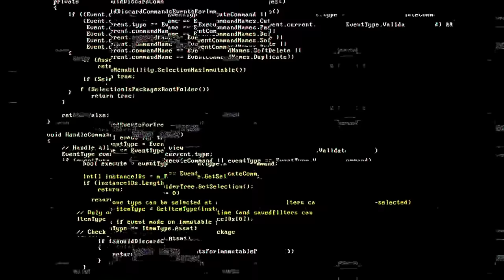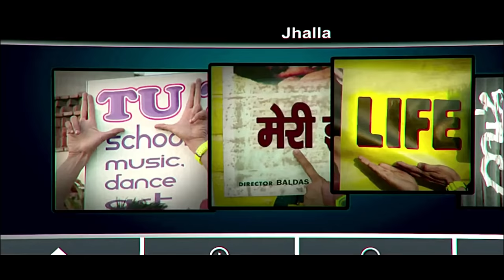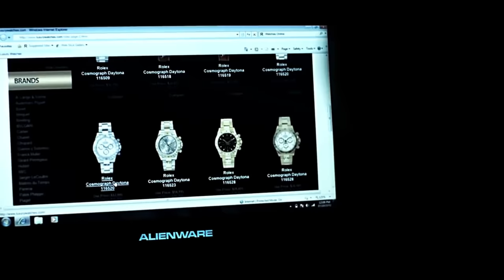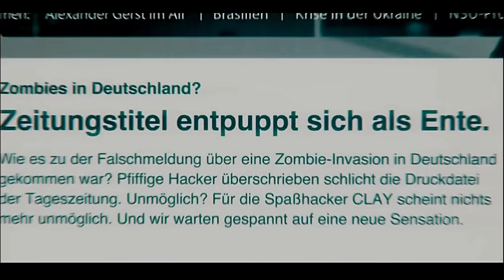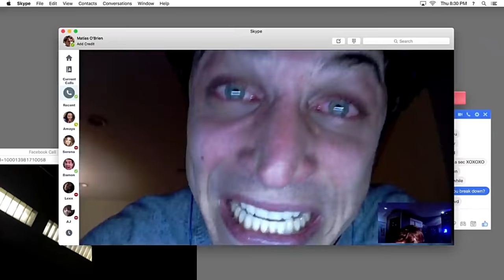Top 5 Hacking Movies : सबसे खतरनाक Hacker | Best Hindi Hacking movie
You can purchase hacking courses from here 🙏